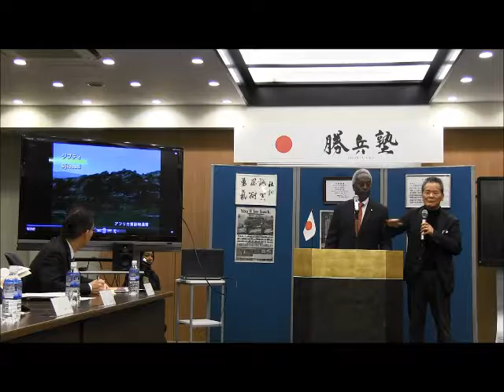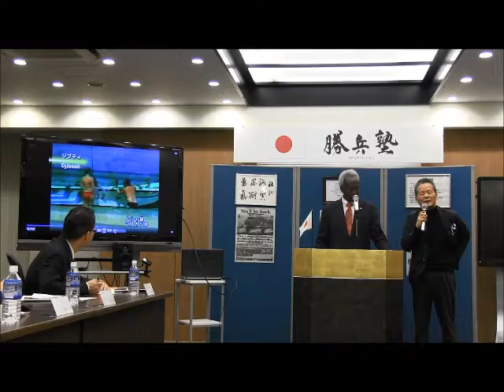第66回勝兵塾月例会 ジブチ共和国大使館 特命全権大使 アホメド・アライタ・アリ様